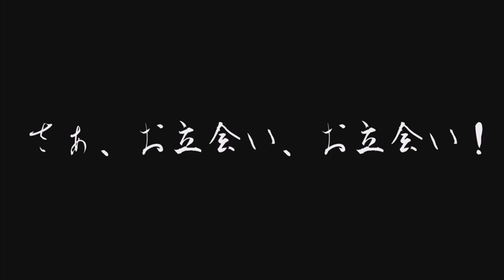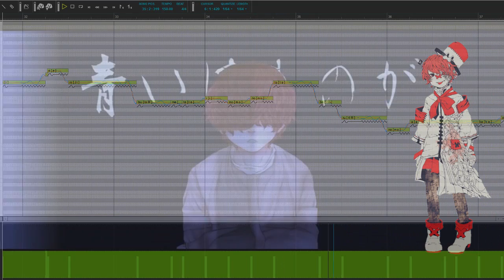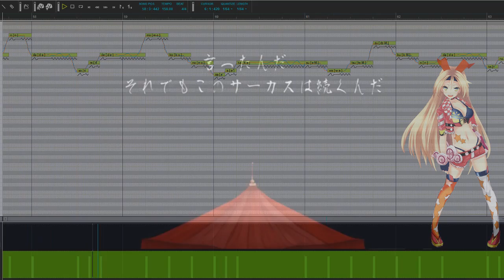【FUKASE】【MAYU】DARK WOOD CIRCUS/暗い森のサーカス【UNITY-chan】【RIN V4X】【V4カバー】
Video Solicitado por "soy un fundashi de corazón"
Video Requested by "soy un fundashi de corazón"

Hace mucho tiempo tenía ganas de hacer ésta canción y por fin está aquí!!!

Programas Utilizados:
-Vocaloid 4
-Photoshop CS6